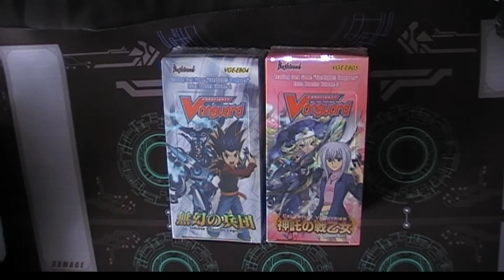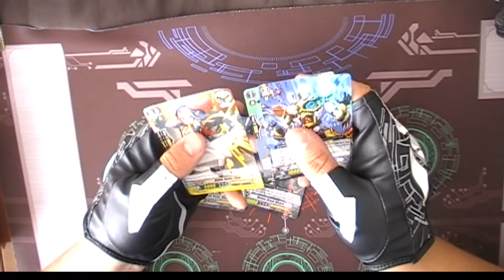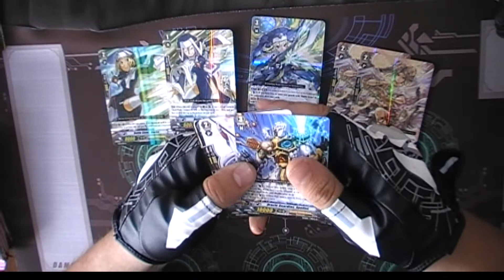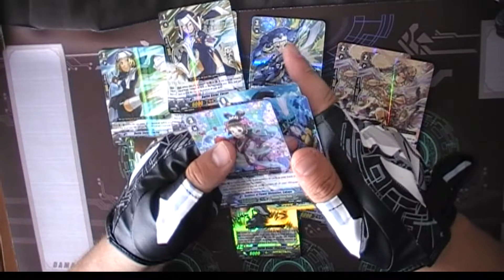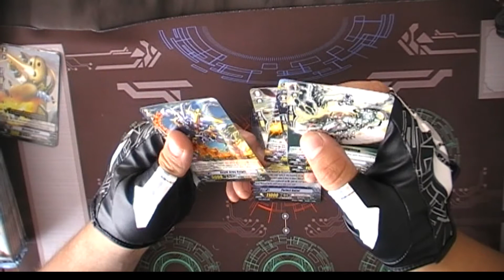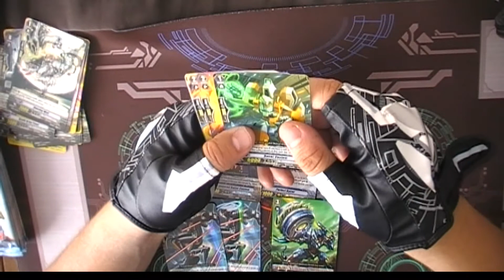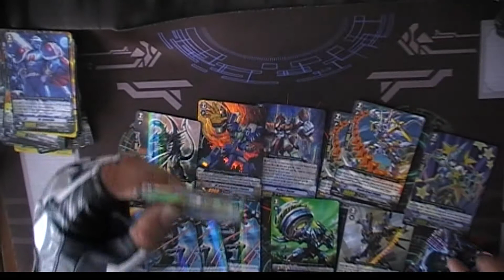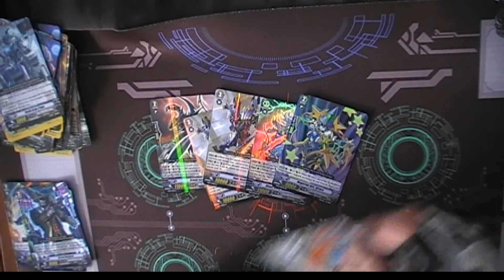extra box set Celestial Valkyries and Infinite Phantom Legion (RRR PULLS + 2 PGs)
my pulls from the new extra booster set was very happy with what i pulled